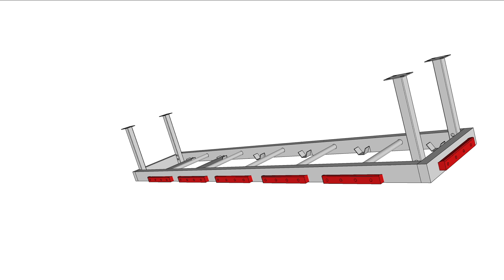Training with Versatile and Unique Obstacles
In an obstacle training environment, unique and versatile training elements are key for your athletes. We keep that in mind as we design our new obstacles. The latest, The Versa Ladder is 3 Obstacles in one, creating a variety of challenges for all ages .

Monkey Bars – Standard Monkey Bar rungs are perfect for your novice athletes
Floating Monkey Bars – Free floating rungs create a little more of a challenge in that the athlete must carefully place the rung in the cup as they traverse the obstacle
Cliff hanger – the obstacle is completely wrapped in cliffhanger ledges which will provide a challenge for your more advanced athletes. Swap out the ledges for wider or more narrow ones to change it up